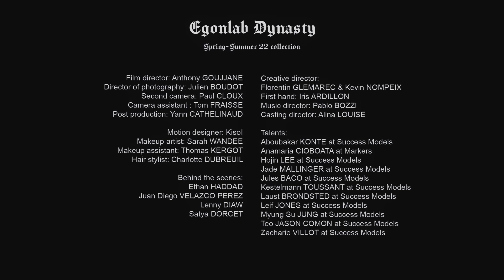【EGONLAB DYNASTY】Paris｜S/S 2022 Menswear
【EGONLAB DYNASTY】
Paris｜S/S 2022 Menswear
此系列以「Dynasty」 为主题，以中世纪 Lady Godiva 的故事为灵感来源，传递出「Love after chaos」这一讯息。 新系列将 EGONLAB 标志用中世纪字母重新设计，并搭载凸花图案等印花显得格外醒目。凤凰和衔尾蛇的图案贯穿整个系列，象征着主题中：即使经历混沌，爱仍将存在的信息。